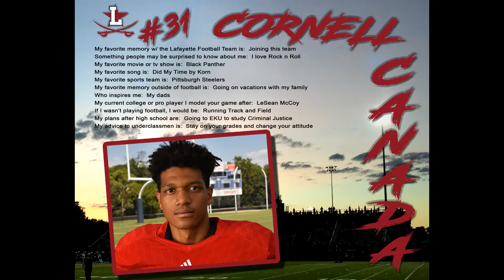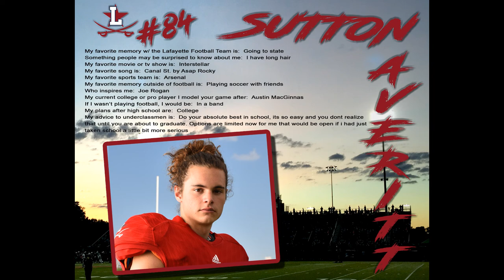Lafayette Generals Football Senior Banquet 2018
Slideshow of the senior class of 2019